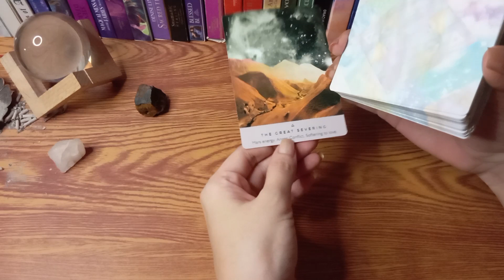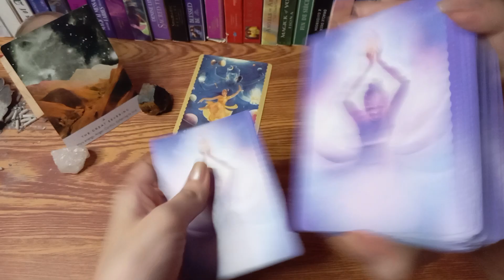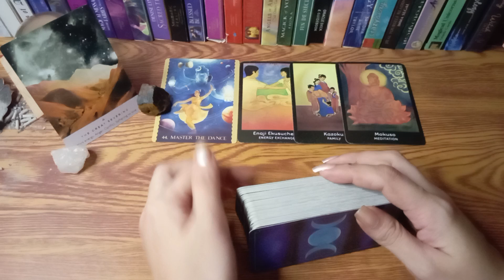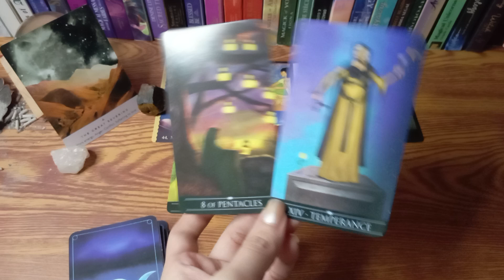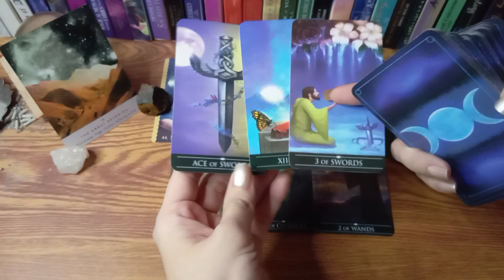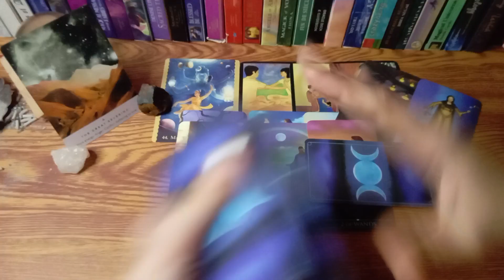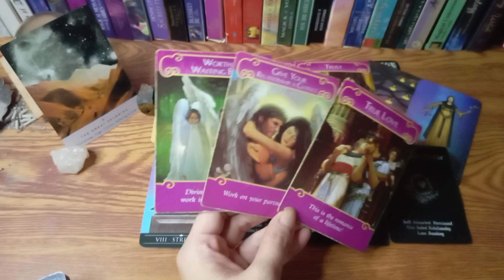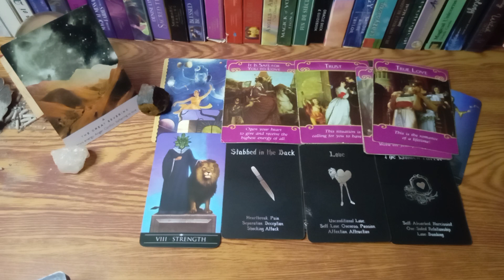🔮JULY 22,2022 ♎LIBRA•SUN,MOON,RISING & VENUS🤗